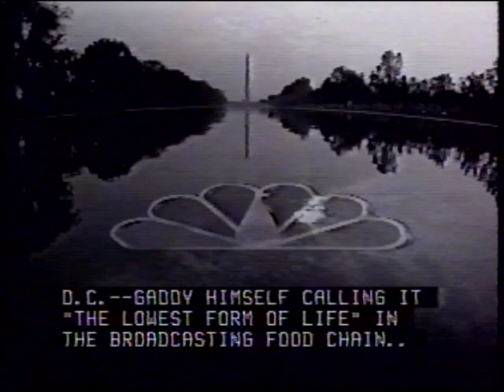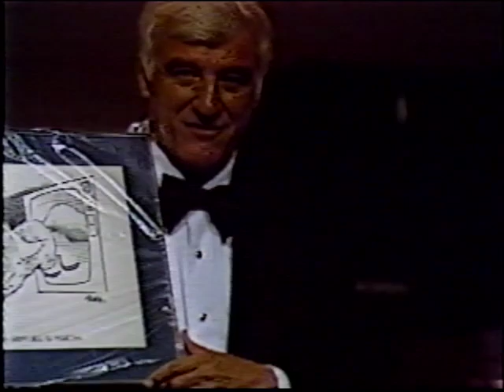The Charlie Gaddy Roast. A 60th Birthday Celebration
WRAL News Anchor Charlie Gaddy enjoys an evening with Friends, Music, Comedy and Warm Greetings at the Raleigh Hilton for the very special 'Charlie Gaddy 60th Birthday Roast' and Celebration.  Recorded September 15, 1991.